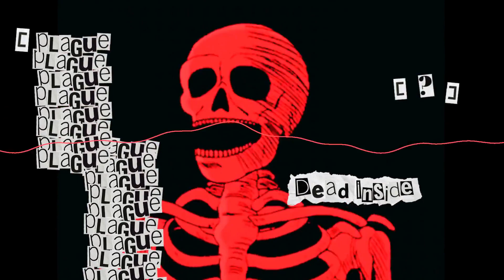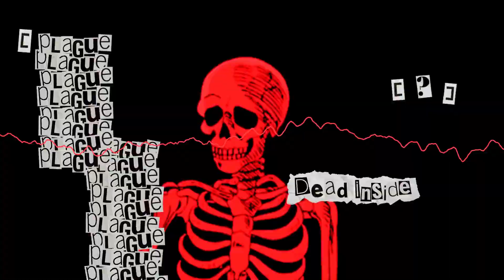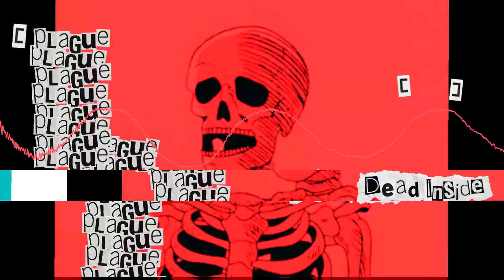Dead Inside | [FREE] 6lack x PARTYNEXTDOOR Type Beat (prod. by Mixu)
Credit us in the title -  "(Prod. Plague)"